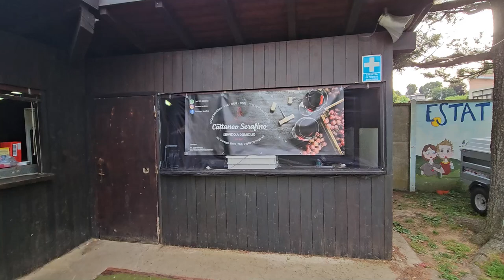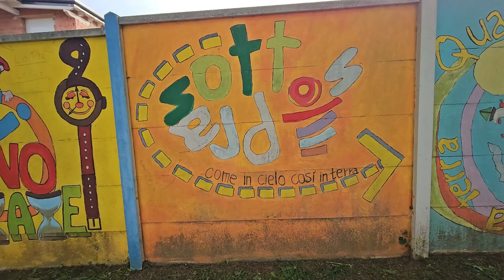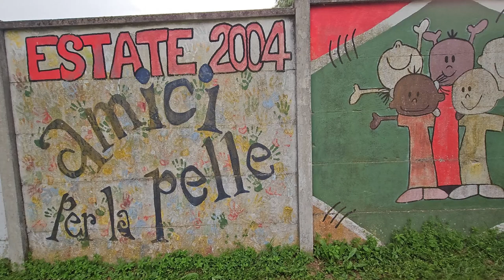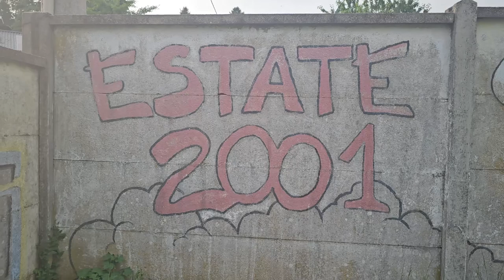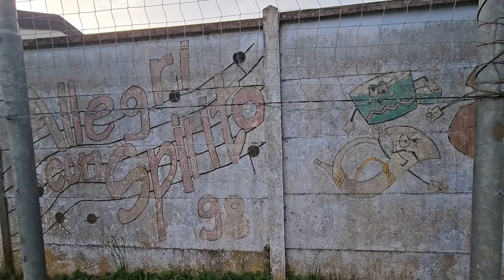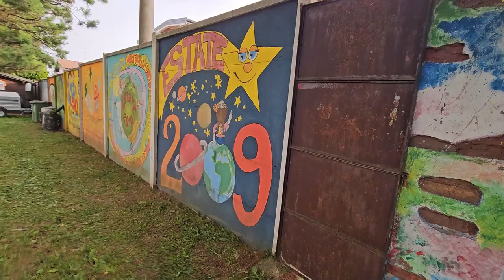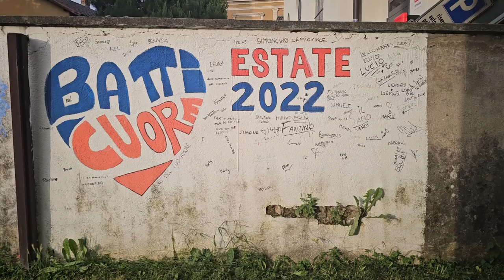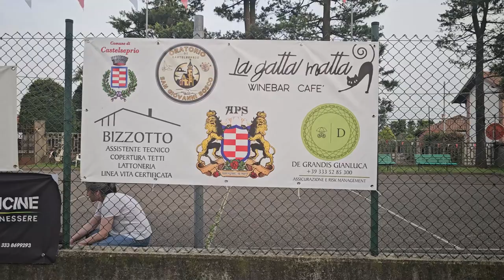2024 06 19 ore 19 45 53 Castelseprio 1 ("Palio del Seprio 2024" - Attesa delle gare)